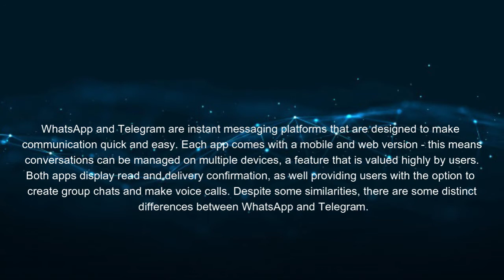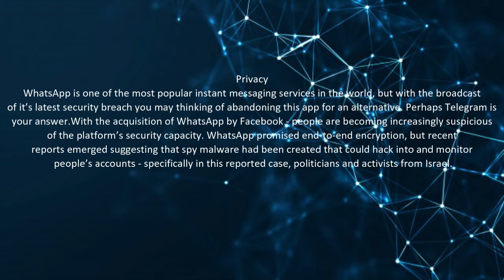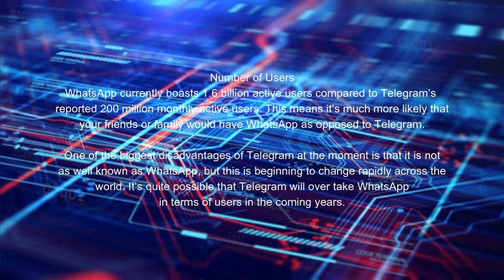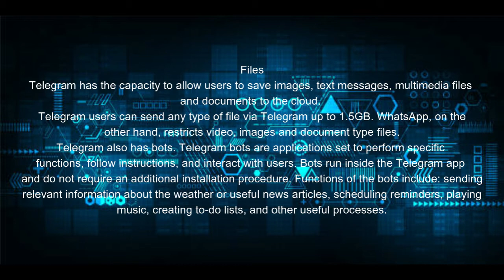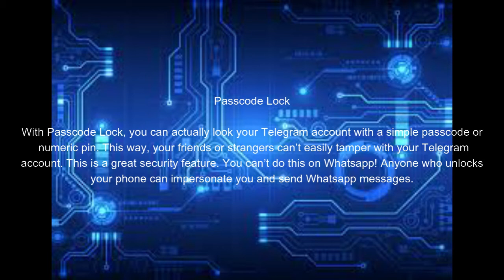Comparision Between Whatsapp & Facebook